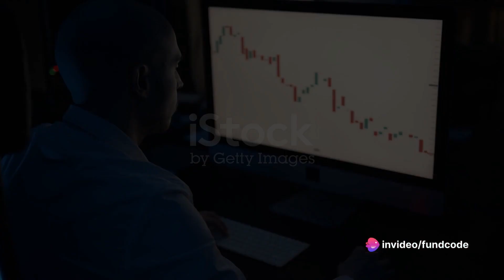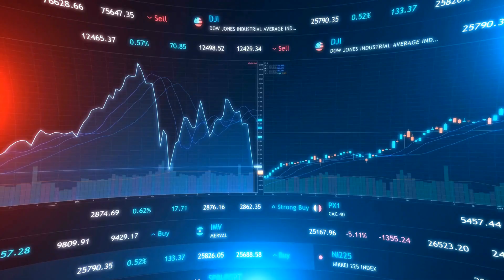irfc share latest news,railway stock news,irfc latest news,indian railway finance corporation share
In this captivating video, we delve deep into the intriguing world of finance to explore the recent rollercoaster ride of the IRFC stock. Join us as we uncover the reasons behind its unexpected fall and analyze what the future may hold for this fascinating investment. From market trends to expert opinions, we leave no stone unturned in our quest for knowledge. So buckle up and get ready for an insightful journey into the world of stocks and investments.

OUTLINE:

00:00:00 Introduction and Stock Performance
00:00:32 Reasons for the Stock Fall
00:01:16 Analysts' Optimism
00:01:32 Conclusion

In today's video, we'll cover the latest news surrounding IRFC shares, including the most recent updates on Indian Railway Finance Corporation's stock performance. If you're an investor interested in staying informed about railway stocks and the stock market in general, this is the place to be.

The Indian Railway Finance Corporation (IRFC) is a vital player in India's railway sector, and its stock performance often reflects broader trends in the economy. Whether you're considering investing in IRFC shares or simply want to stay updated on the latest market trends, our channel provides comprehensive coverage to keep you informed.

With the recent fluctuations in the stock market, it's essential to stay informed about IRFC share news and railway stock news to make well-informed investment decisions. We'll provide you with expert analysis and insights to help you navigate through market volatility.

In addition to covering IRFC share news, we'll also discuss other railway stocks and their latest developments. From India-Myanmar railway news to railway stocks crash updates, we've got you covered with all the relevant information you need to know.

The Indian Railway Finance Corporation (IRFC) IPO generated significant interest among investors, and we'll keep you updated on its performance and any relevant news surrounding the company. Our share analysis segments delve deep into the factors influencing IRFC's stock performance, providing you with valuable insights for your investment strategy.

Whether you're a seasoned investor or just starting in the stock market, our channel offers valuable content to help you stay ahead.

Thank you for tuning in to our channel for the latest IRFC share news and railway stock updates. Stay informed, stay ahead, and happy investing!